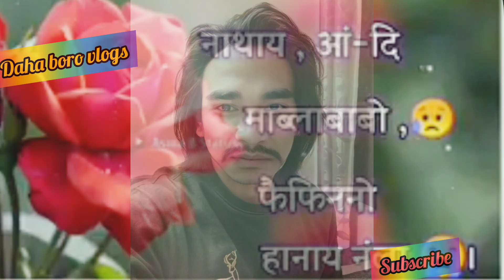Angni onaikou bujigwn jebwla ang be buhumniprai gwmwrgwn new status video@pingkyruslieshorts